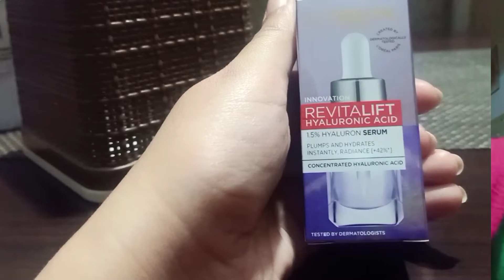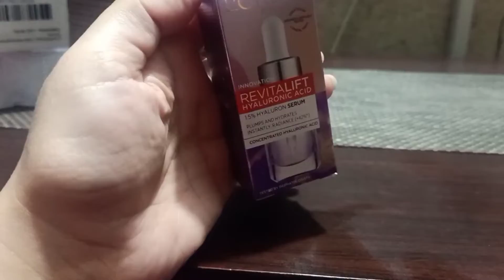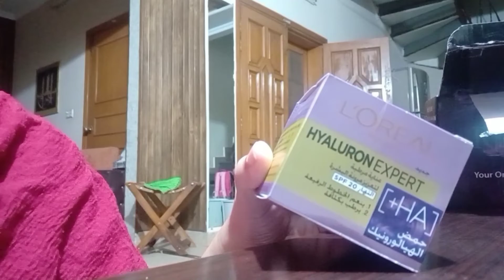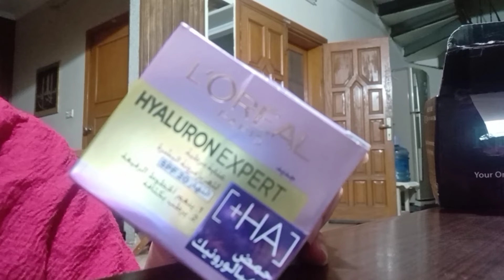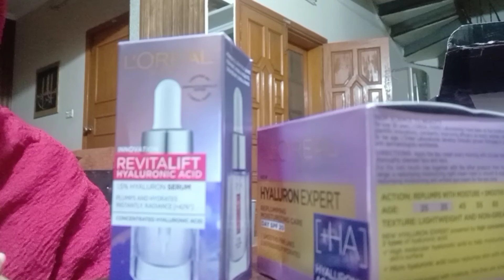best day cream/hylronic acid from loreal@BitterCherry